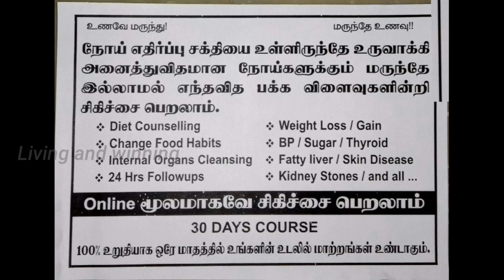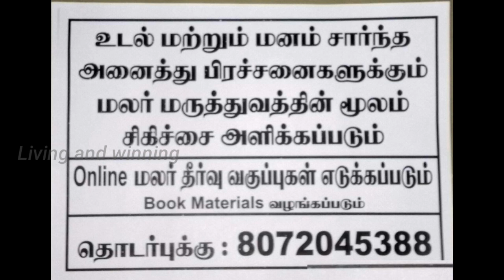how to change negative thoughts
I am Boopathi this my motivational channel. Always i saying truth story here about Law of attraction  and motivational videos.

Send your success stories as audio format to this mobile number